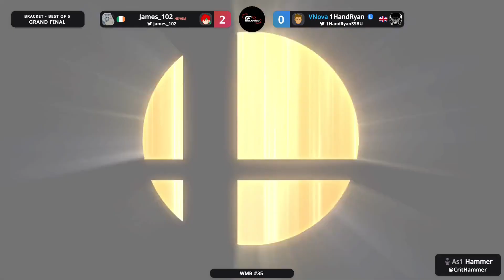WMB#35 | James_102 (Roy) Vs 1HandRyan (Little Mac) | Grand Finals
WifiMyBeloved is an Ireland-UK online weekly every Sunday at 5pm. Check us out on Twitter!
for streaming the bracket for us this week